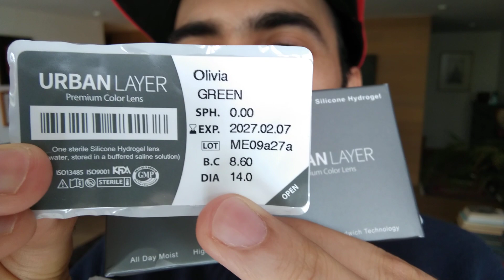Urban Layer Olivia Green con luz natural y artificial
Lentillas con un diseño natural en color verde olivo y matices amarillos y cafés. Ideal para dar un toque sutil en ojo oscuro ya que al ser traslúcida la Lentilla dependerá el resultado final del color de ojos de cada persona, resalta más en ojos cafe claro.

Disponibles en la tienda donde compro mis lentillas Pupilentes México by Ofelia, muchas gracias por la lentilla tan linda:

Abrazos y a seguirnos cuidando 🌈❤️😘 🤗